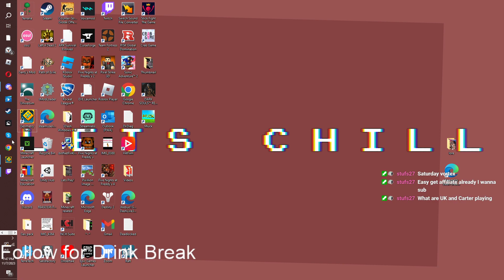67-100 On White Women V2 [Friday Vortex Progress 1]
lol me when congregation isnt congregating